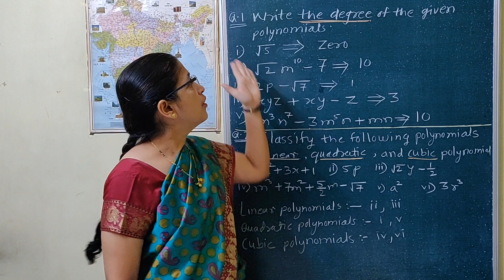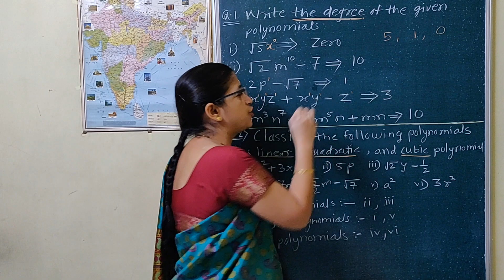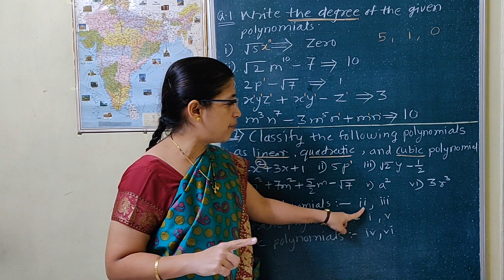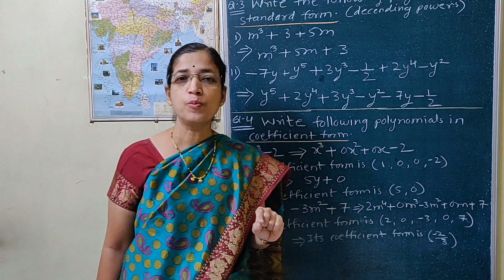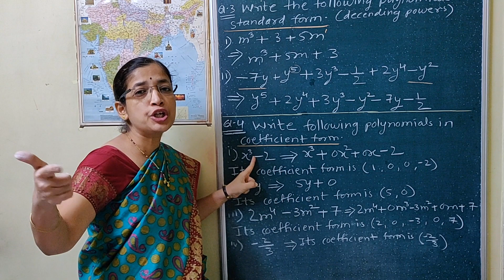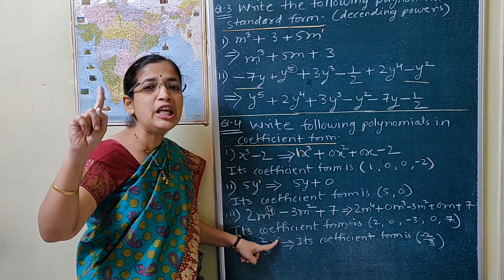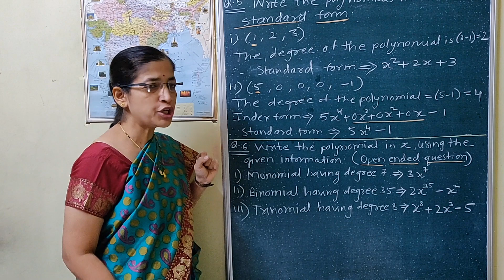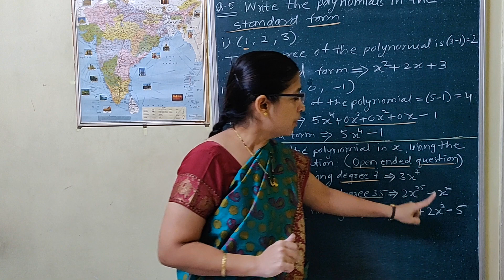Examples based on Polynomials (9th-Semi-English)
Examples based on types of polynomials, degree of polynomials, standard form, index form, coefficient form. (9th-Semi-English)